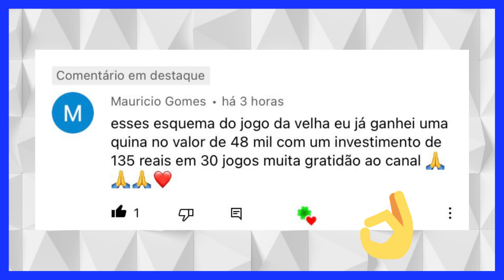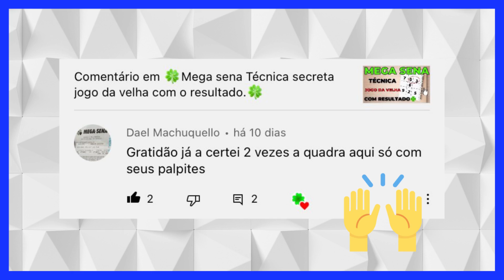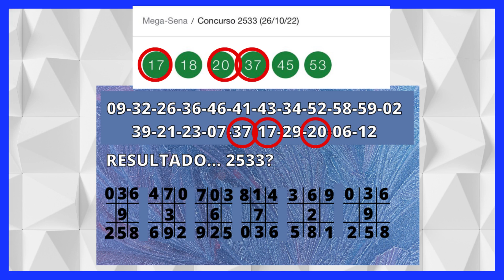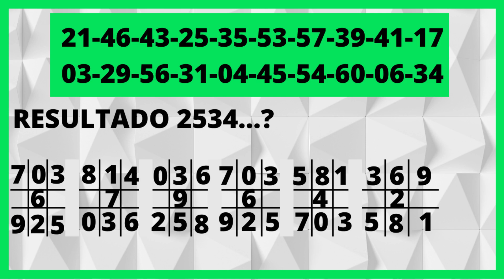🍀MEGA SENA GANHE COM JOGO DA VELHA 130 MILHÕES! 20 DEZENAS 🍀